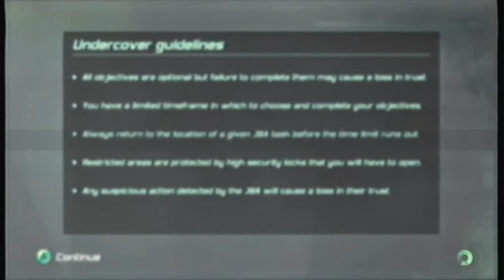Splinter Cell: Double Agent - Walkthrough Mission 3 - JBA HQ Part 1 [Xbox 360/PC/PS3]